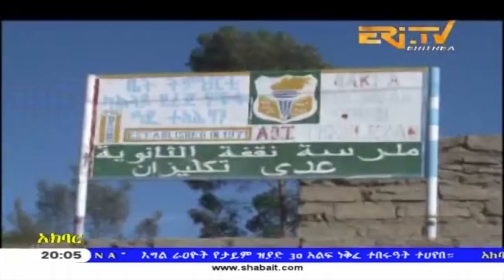ERi-TV, Eritrea - Tigre News for October 26, 2018